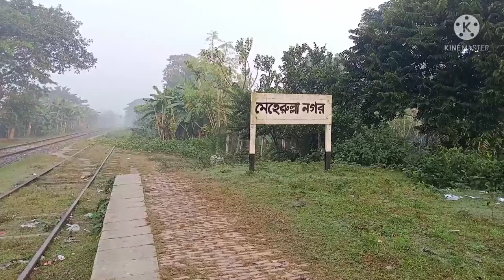তীব্র শীত খুঁজে পেলাম না রস খেলাম ধই বসায় এসে দেখি রস 😇😁